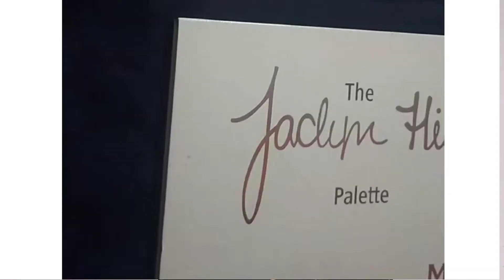meesho beauty haul honest review 👍❤️ under 300.rs product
hi friends 👋

This video is very useful to everyone. and the honest review .